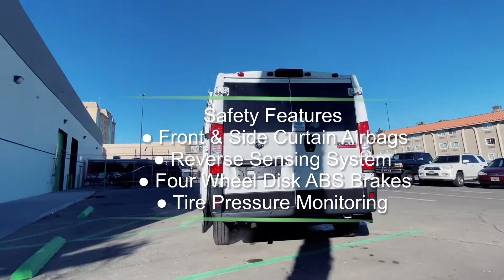Ram Promaster 136 Low Floor Minibus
This is Ram Promaster 136 Low Floor Minibus.

Gas and Electric Option Available